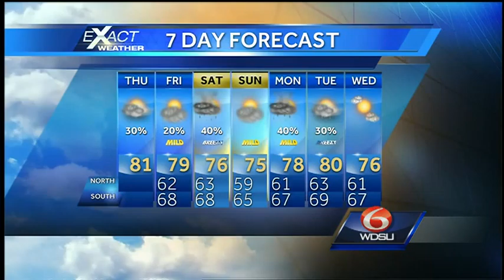A little cooler and not as humid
The exiting cold front will leave slightly cooler and less humid air behind